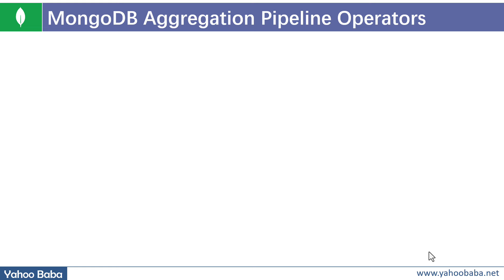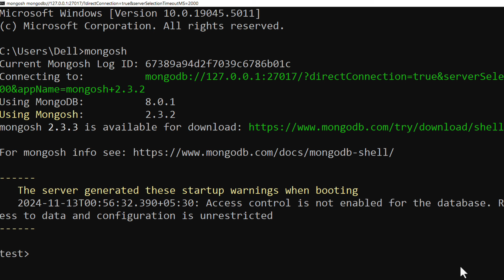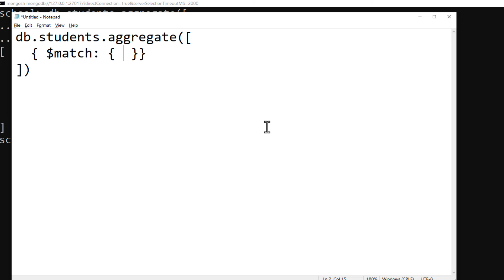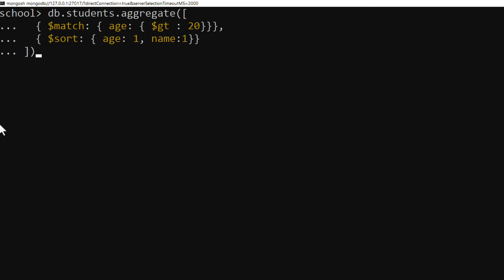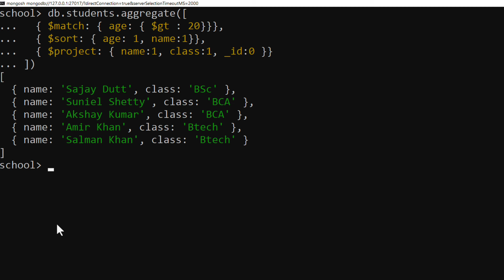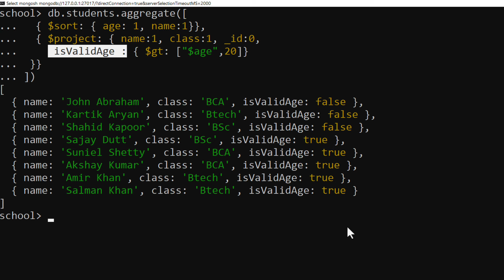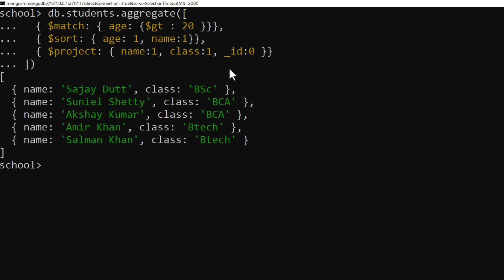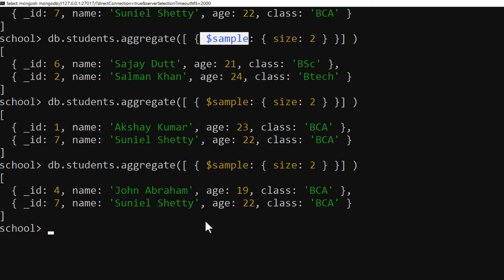MongoDB Aggregation Pipeline Operators Tutorial in Hindi / Urdu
In this tutorial you will learn mongodb aggregation pipeline operators tutorial in Hindi, Urdu. You will also learn how to find documents in mongodb with aggregation operators. You will also learn aggregate function, $match,$count,$sort,$sortByCount, $limit, $skip, $sample operators tutorial mongodb in hindi and urdu.